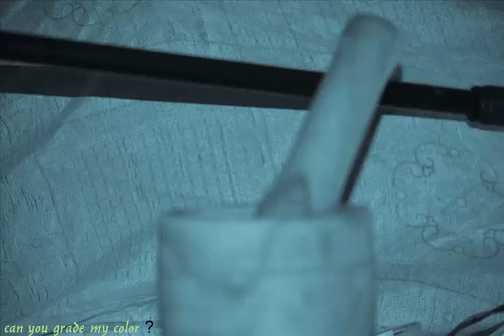grade my color